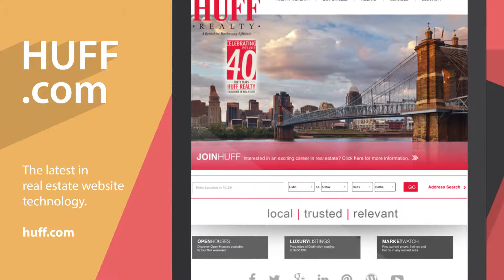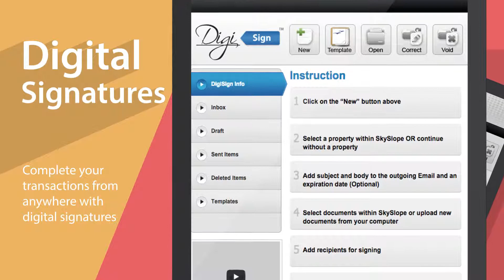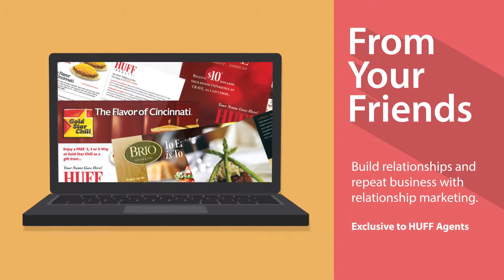HUFF Agent Tools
HUFF Realty Agent Tools